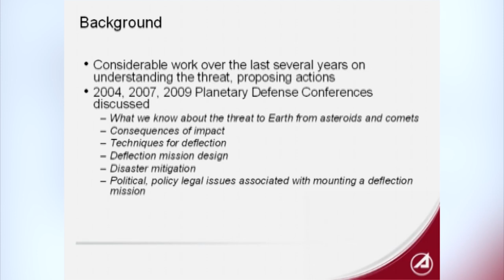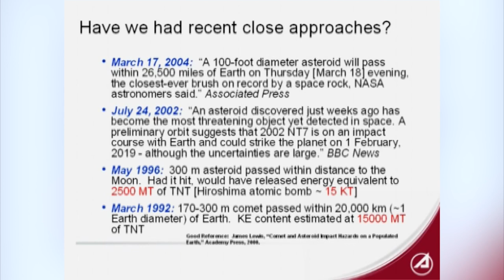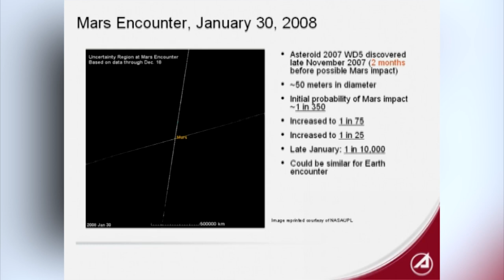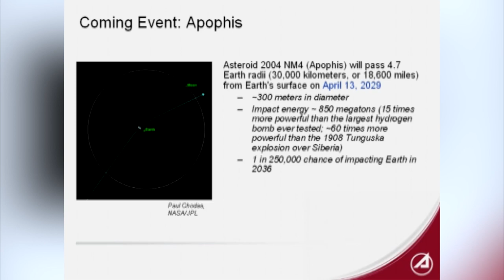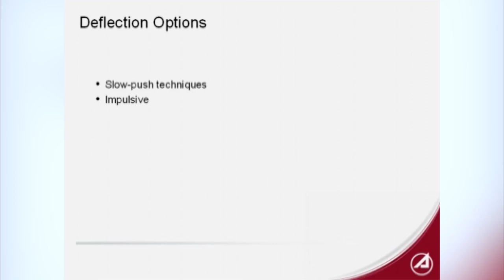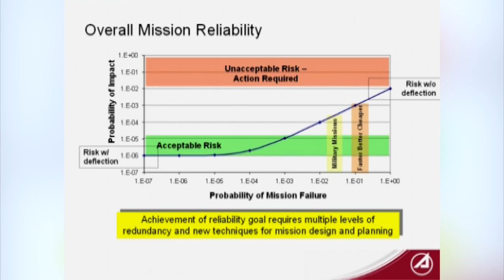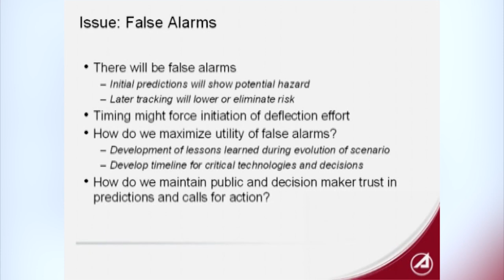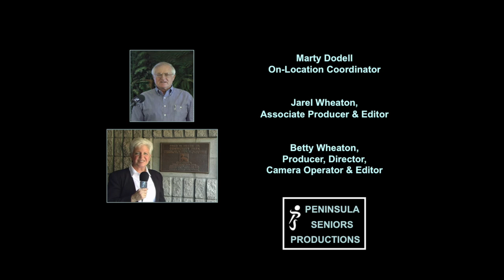Earth Threatening Asteroids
Dr. Bill Ailor's presentation on the threat of asteroids hitting earth and actions that are or can be taken to mitigate risk.  Produced by Jarel & Betty Wheaton for Peninsula Seniors